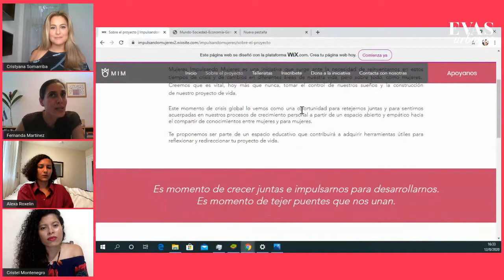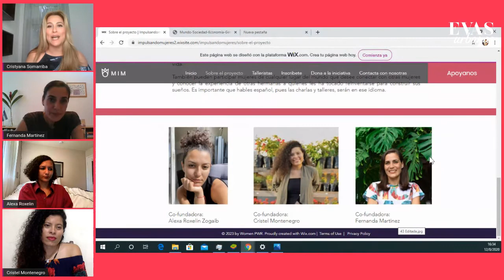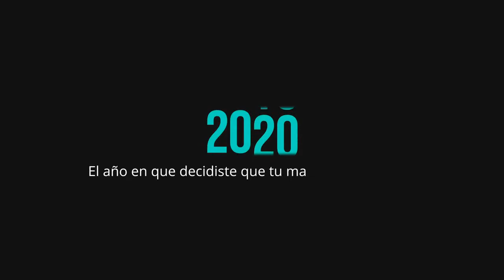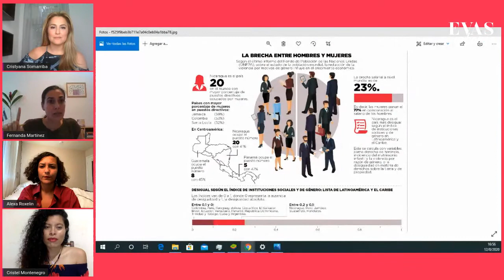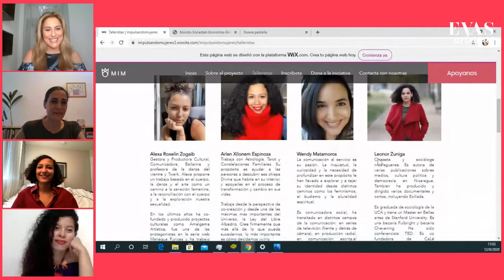Mujeres Impulsando Mujeres l Evas Urbanas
Hoy conversamos con tres Evas agentes de cambio, creadoras de la plataforma MujeresImpulsandoMujeres ellas son

FernandaMartínez, Ingeniera química, especialista en tecnología de alimentos
CristelMontenegro Investigadora social, odontóloga
AlexaRosellin Comunicadora y gestora cultural

Como mujeres, contar con una red donde podamos compartir, aprender e inspirarnos es importante, todas tenemos diversas experiencias que resultan sumamente valiosas, generando consciencia y luz para desarrollar nuestras ideas, propósitos, alianzas y emprendimientos.

Este contenido llega a vos gracias al gentil respaldo de BAC Credomatic y Ópticas Munkel